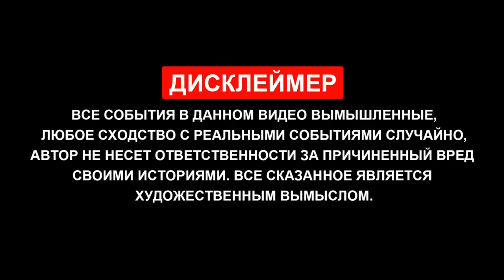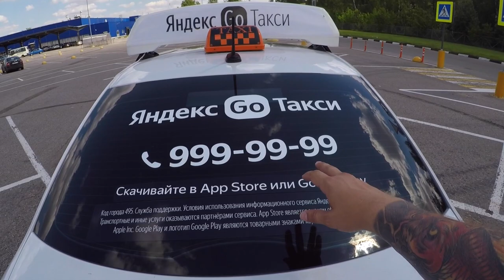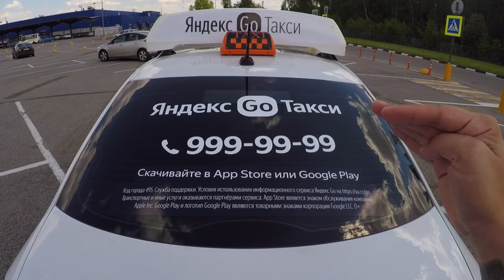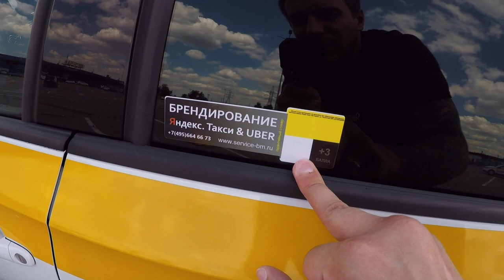Оклейка ТАКСИ | Новый бренд ЯНДЕКС ТАКСИ | БМ сервис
Ребзя, недавно появилась новость от БМСЕРВИСА о том, что они уже печатают новое брендирование для машин такси. Мне стало очень интересно, как это выглядит и какая разница с предыдущим вариантом бренда. Я написал ребятам в инстаграм и записался на переклейку на следующий день.

Servis BM (Оклейка авто плёнкой)
- Оклейка такси
- Брендирование Яндекс Такси
- Тонировка
Официальный партнёр Яндекс Такси в России!
Адрес - г. Москва, ул. Ташкентская д.28 стр.1 (4й этаж)